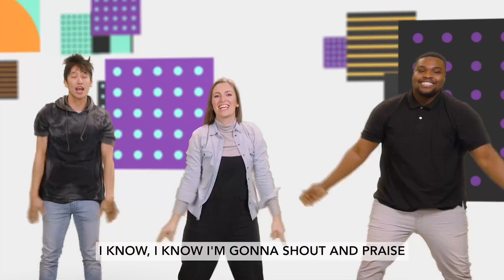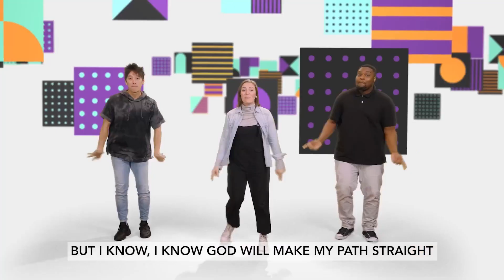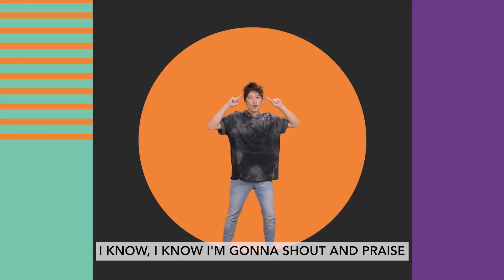Cross Point Kids AMP | September 18